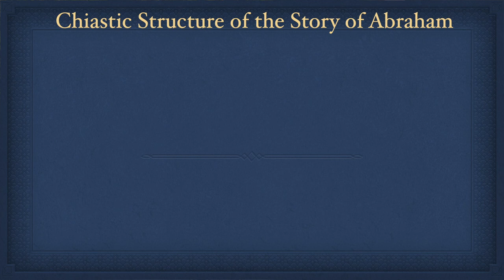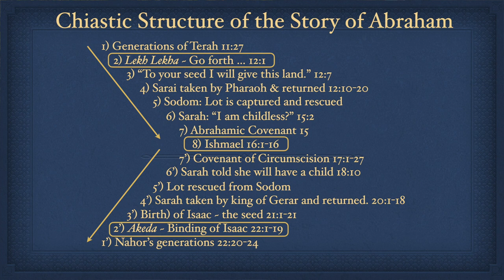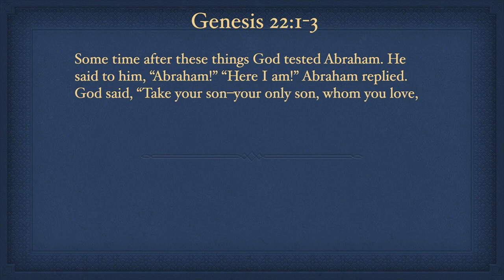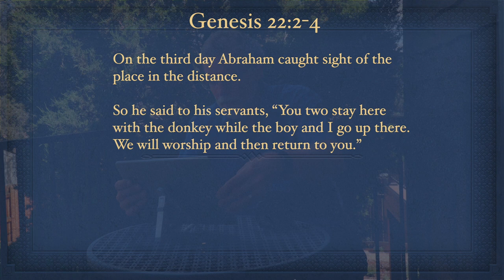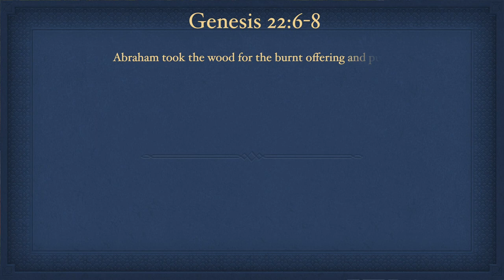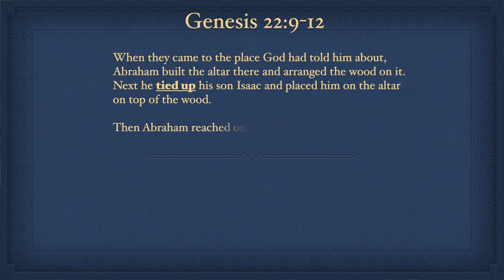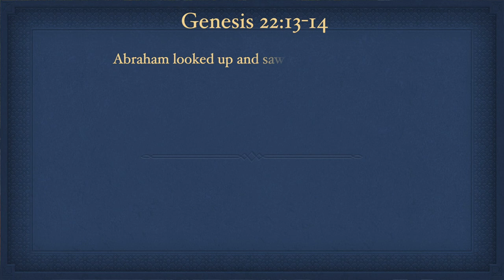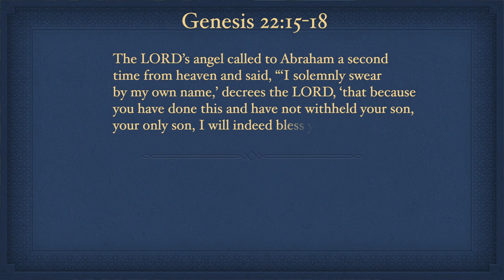Top 10 Stories in Genesis: Abraham, Sacrifice Isaac!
Take your son and sacrifice him on a mountain that I will show to you. Anything about this story trouble you?

The Bible preserves some rather horrific stories. Abraham climbing Mt. Moriah to sacrifice his son, Isaac, is one of those stories. So why is this story preserved in the Bible? What is it about? And who is being tested in this story?